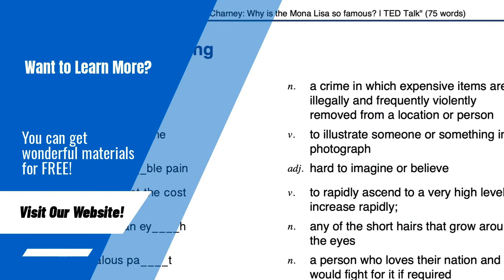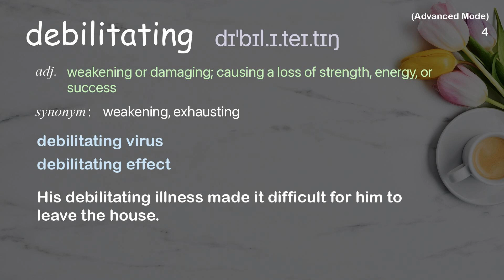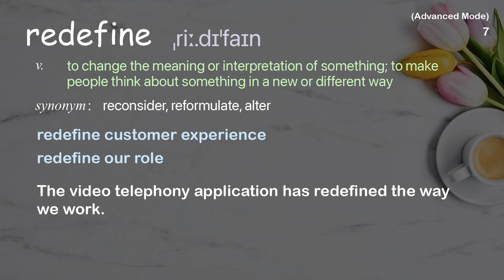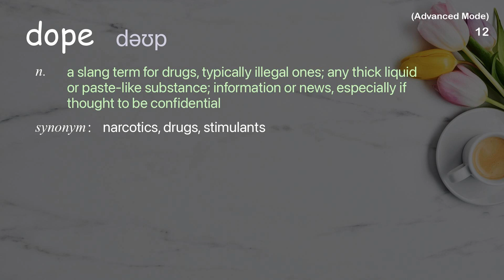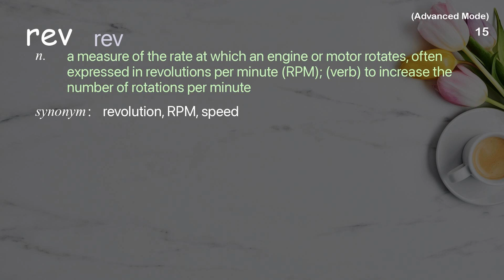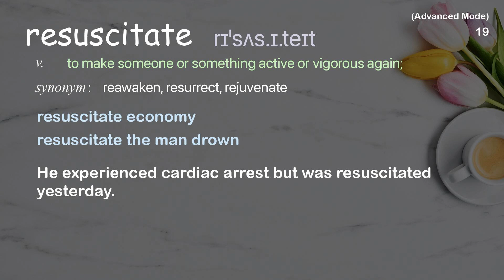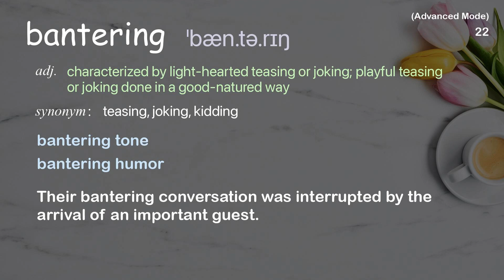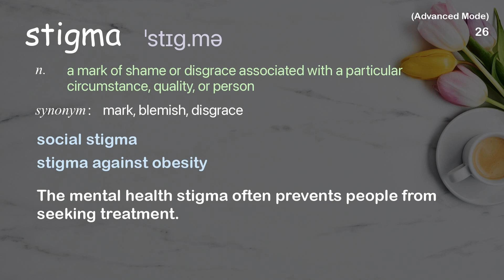26 Advanced Academic Words Ref from "In the opioid crisis, here's what it takes to save a life, TED"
■PLEASE NOTE

■Reference Source
Jan Rader: In the opioid crisis, here's what it takes to save a life | TED Talk